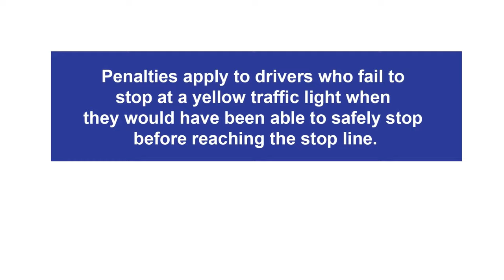Road Rules: Yellow Lights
Australian Road Rule: 57 Stopping for a yellow traffic light or arrow
(1) A driver approaching or at traffic lights showing a yellow traffic light must stop:
(a) if there is a stop line at or near the traffic lights and the driver can stop safely before reaching the stop line—as near as practicable to, but before reaching, the stop line; or
(b) if there is no stop line at or near the traffic lights and the driver can stop safely before reaching the traffic lights—as near as practicable to, but before reaching, the nearest or only traffic lights; or
(c) if the traffic lights are at an intersection and the driver cannot stop safely in accordance with paragraph (a) or (b), but can stop safely before entering the intersection—before entering the intersection; and must not proceed past the stop line or nearest or only traffic lights, or into the intersection (as the case may be), until the traffic lights show a green or flashing yellow traffic light or no traffic light.
Offence provision.
Note: Enter, intersection, stop line and yellow traffic light are defined in the dictionary.
(2) A driver approaching or at traffic arrows showing a yellow traffic arrow who is turning in the direction indicated by the arrow must stop:
(a) if there is a stop line at or near the traffic arrows and the driver can stop safely before reaching the stop line—as near as practicable to, but before reaching, the stop line; or
(b) if there is no stop line at or near the traffic arrows and the driver can stop safely before reaching the traffic arrows—as near as practicable to, but before reaching, the nearest or only traffic arrows; or
(c) if the traffic arrows are at an intersection and the driver cannot stop safely in accordance with paragraph (a) or (b), but can stop safely before entering the intersection—before entering the intersection; and must not proceed past the stop line or nearest or only traffic arrows, or into the intersection (as the case may be), until the traffic arrows show a green or flashing yellow traffic arrow or no traffic arrow.
Offence provision.
Note: Enter, intersection, stop line and yellow traffic arrow are defined in the dictionary.
(3) If the traffic lights or traffic arrows (as the case may be) are at an intersection and the driver is not able to stop safely under subrule (1) or (2) (as the case may be) and enters the intersection, the driver must leave the intersection as soon as the driver can do so safely.
Offence provision.
Note 1: Intersection does not include a road-related area—see the definition in the Dictionary.
Note 2: This rule applies to a driver turning left using a slip lane only if the yellow traffic light or yellow traffic arrow (as the case may be) applies to the slip lane—see Part 20, Divisions 2 and 3, especially rules 330 and 345.
Note 3: Rule 58 deals with when a driver does not have to stop at a yellow traffic light.
Australian Road Rules
Part 6 Traffic lights
Rule 58
Current as at 28 May 2021 55
(4) If there is a bicycle storage area before any traffic lights referred to in subrule (1) or (2), a reference to the stop line in subrule (1) (a) or (2) (a):
(a) in the case of a driver of a motor vehicle, is a reference to the first stop line that the driver comes, or came, to in approaching the lights;
(b) in the case of a rider of a bicycle, is a reference to the stop line that is nearest to the intersection.
Note Bicycle storage area is defined in the dictionary.